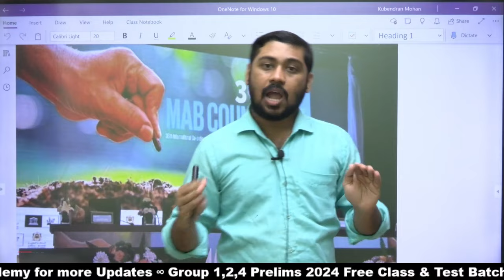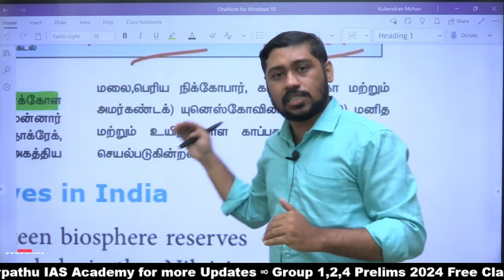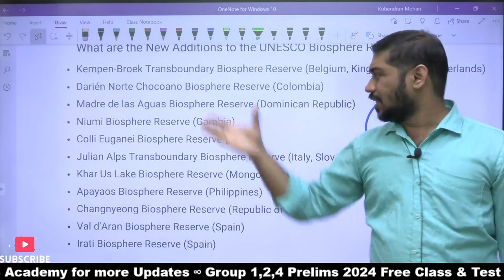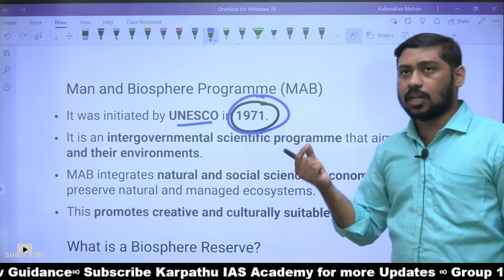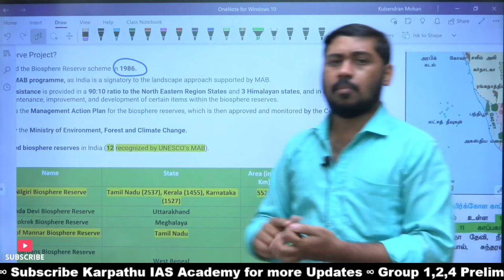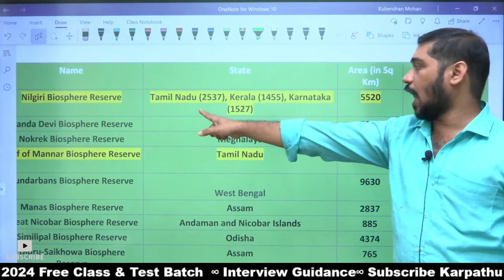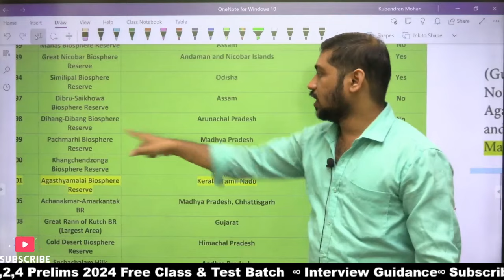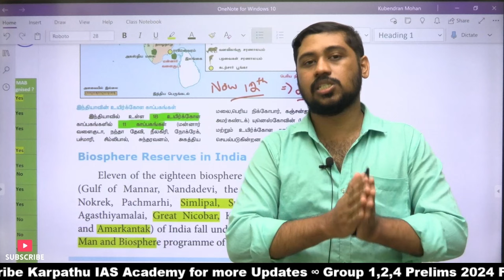Group 2 Degree🎯Level GS Affairs Part 1🏆 | Karpathuias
TNPSC
tnpsc exam
Government job

FOLLOW @Karpathuias